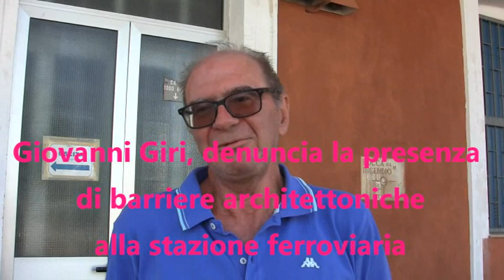Impossibile per i disabili prendere il treno a Porto Recanati. Denuncia di Giovanni Giri